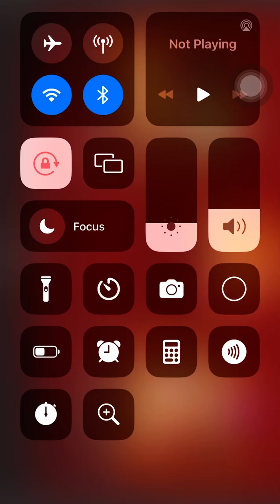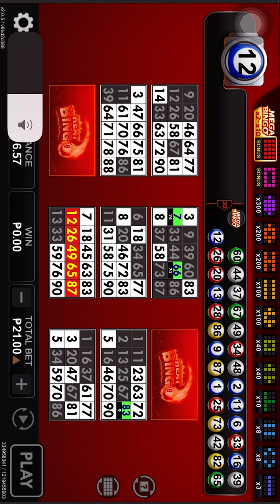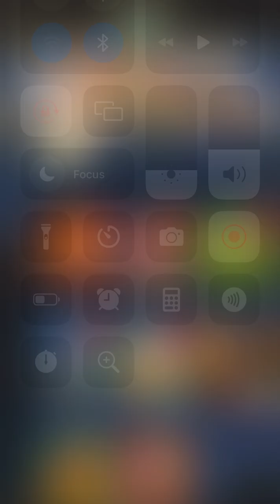Heat Bingo isang pagtutuos